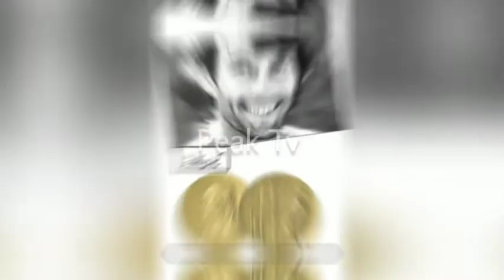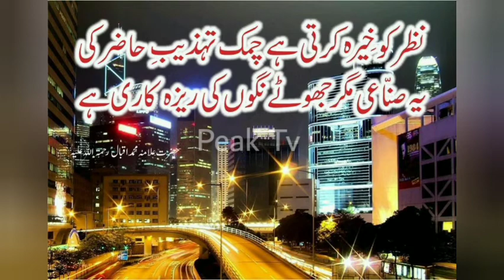Kevin Carter,s Photography | Hurt Broken Story | Peak Tv | Mubashar Noor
A hurt broken story of a Hungry Child. a photographer Kevin Carter captured this foto with his Camera In Sodan.
the child was much hungry. he can not to run away due to hunger.
that time an Animal came there. He ate him.
and the Kevin Carter was seeing this scene with his eyes. but couldn't escaped the child from Animal.
and that child was Died. 😢😢😢